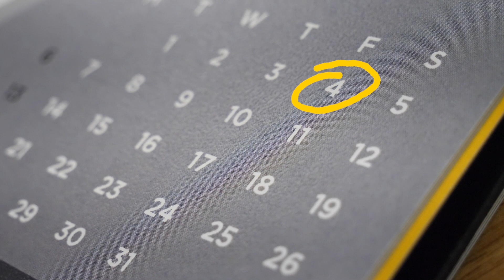DIOS and restoring gut fluidity | Research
Find out how Professor Soraya Shirazi-Beechey, University of Liverpool, together with researchers around the world will investigate ways to prevent blockages in the gut in people with cystic fibrosis (CF) by increasing the levels of fluid in the gut to help move digested food along more easily.

Join the fight for a Life Unlimited by cystic fibrosis.